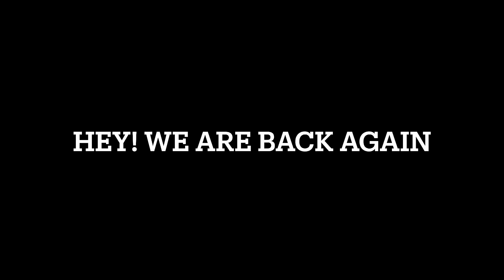Our first day of College | PSG College of Arts & Science | Judians